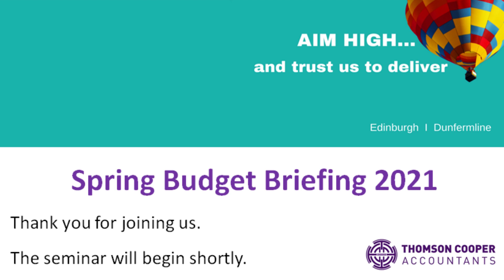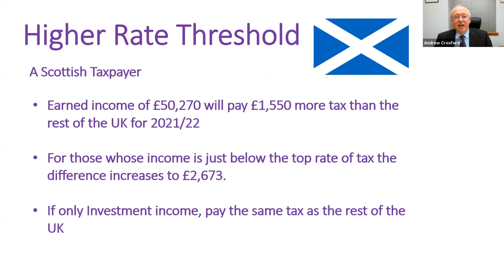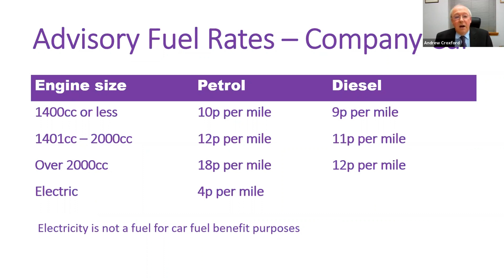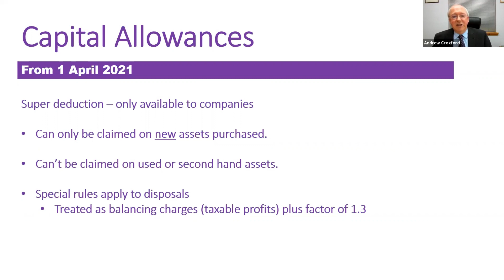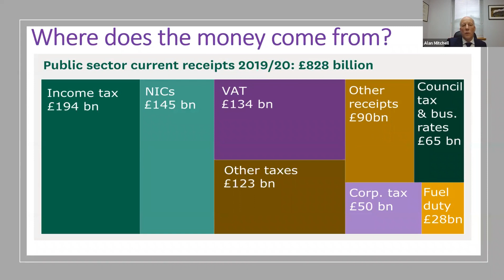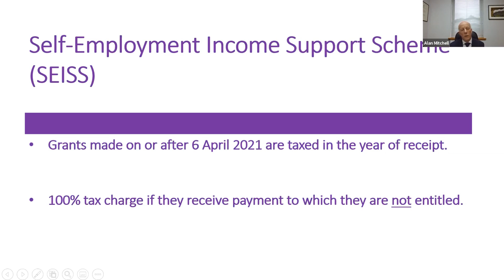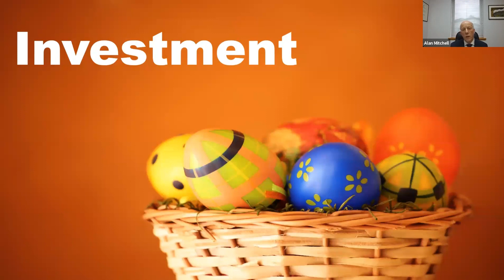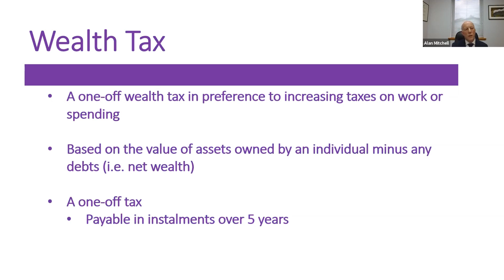2021 UK Budget Analysis webinar for business and personal tax planning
Our 2021 UK Budget Analysis webinar recorded on Friday 5th March with Senior Partner Andrew Croxford and Managing Partner Alan Mitchell.